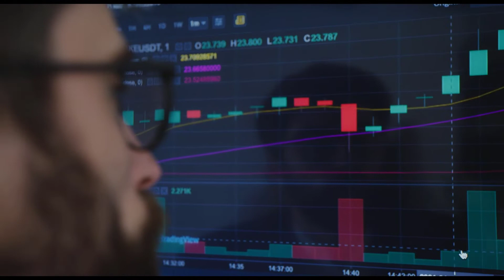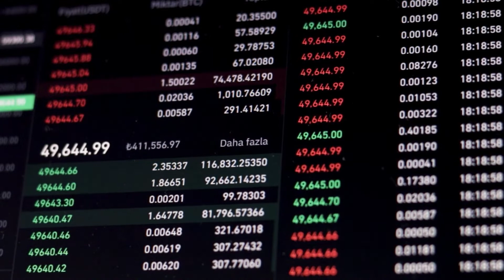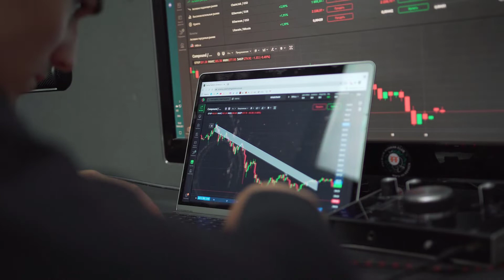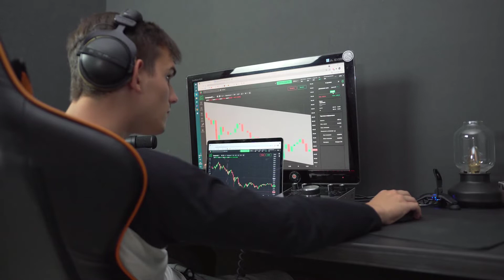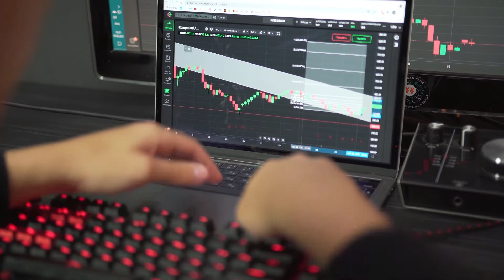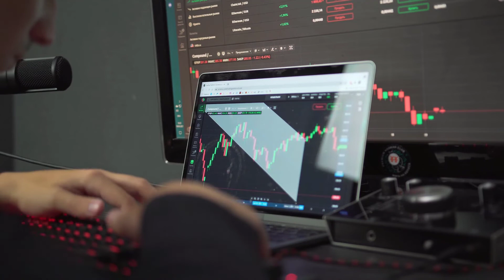Floki inu coin news today ❌ A whale Buys Floki inu 📊 Floki inu price prediction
A Dogecoin investor famous for investing his $250,000 life savings in the meme-inspired cryptocurrency in early February to become a millionaire, is now betting on rival meme-inspired cryptocurrency Floki Inu according to a new interview.

Floki Inu price prediction is bearish in the short term as it trades in the red around $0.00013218. Despite this bearish outlook, Floki inu remains a rising start among meme coins.